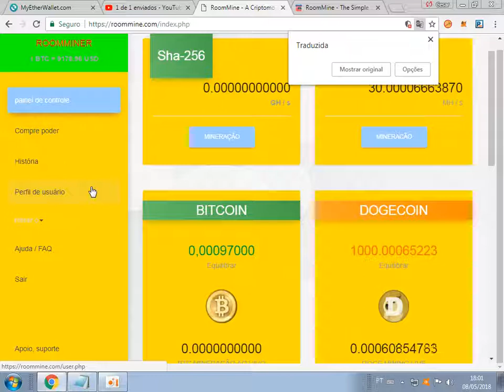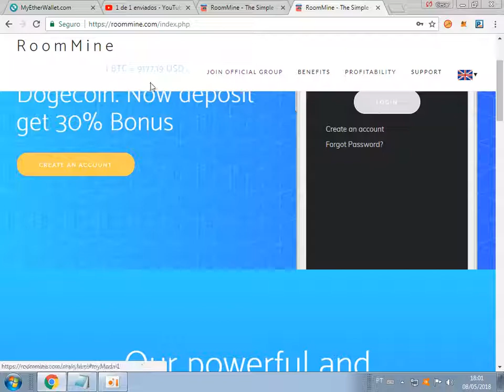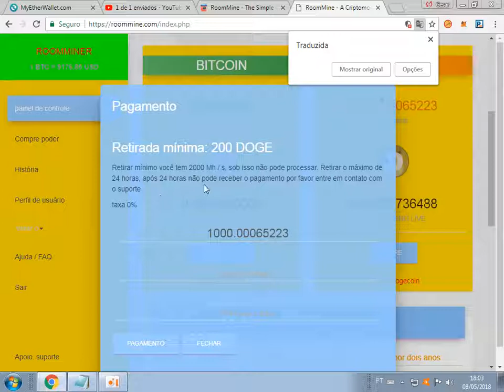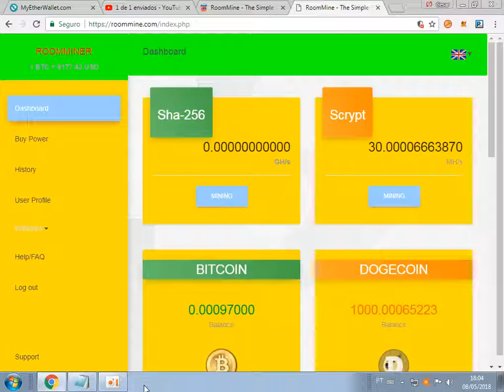roommine ganhe 1000 doge no cadatro